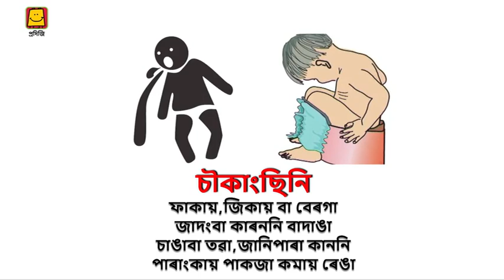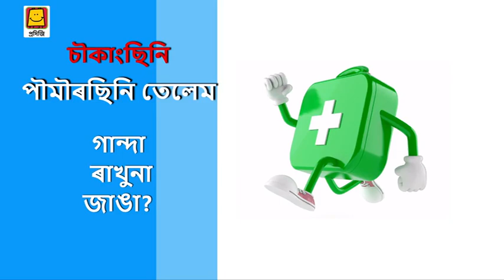Dehydration - Rabha (Rongdani) | চৗকাংছিনি